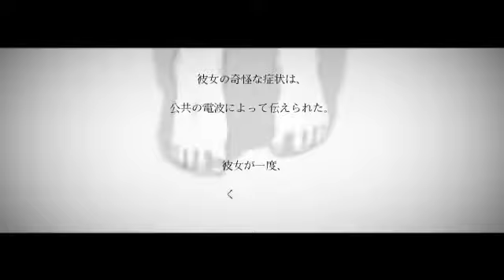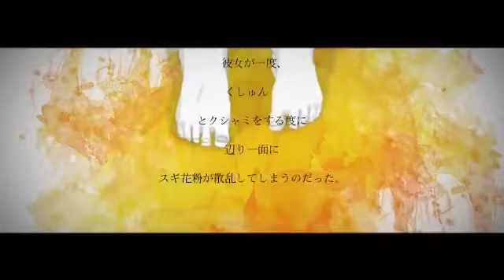【VOCALOIDカバー】 Allegra 【 IA + IA ROCKS】 +VSQx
Song Title: Allegra / アレグラ \ Aregura
Original by Utsu-P
UST by Loli_cvnt